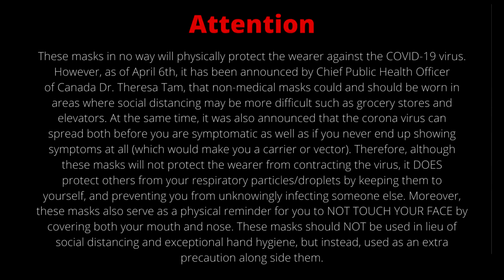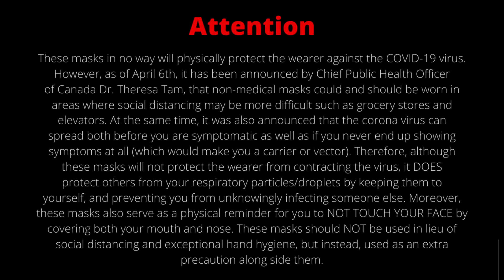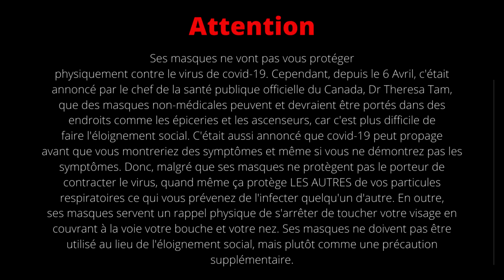How To Make a Reusable Face Mask at Home || DIY Olson Mask With Filter Pocket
Hello Everyone,
      In today's video, I will be showing you how to make your own face mask at home. I want to make it clear that these masks in no way will physically protect the wearer against the COVID-19 virus. However, as of April 6th, 2020  it has been announced by Chief Public Health Officer of Canada Dr. Theresa Tam, that non-medical masks could and should be worn in areas where social distancing may be more difficult such as grocery stores and elevators. At the same time, it was also announced that the coronavirus can spread both before you are symptomatic as well as if you never end up showing symptoms at all (which would make you a carrier or a vector). Therefore, although these masks will not protect the wearer from contracting the virus, it DOES protect others from your respiratory particles/droplets by keeping them to yourself and preventing you from unknowingly infecting someone else. Moreover, these masks also serve as a physical reminder for you to NOT TOUCH YOUR FACE by covering both your mouth and nose. These masks should NOT be used in lieu of social distancing and exceptional hand hygiene, but instead, used as an extra precaution alongside them.
Faites Attention,

Ses masques ne vont pas vous protéger physiquement contre le virus de covid-19. Cependant, depuis le 6 Avril, c'était annoncé par le chef de la santé publique officielle du Canada, Dr Theresa Tam, que des masques non-médicales peuvent et devraient être portés dans des endroits comme les épiceries et les ascenseurs, car c'est plus difficile de faire l'éloignement social. C'était aussi annoncé que covid-19 peut propage avant que vous montreriez des symptômes et même si vous ne démontrez pas les symptômes. Donc, malgré que ses masques ne protègent pas le porteur de contracter le virus, quand même ça protège LES AUTRES de vos particules respiratoires ce qui vous prévenez de l'infecter quelqu'un d'autre. En outre, ses masques servent un rappel physique de s'arrêter de toucher votre visage en couvrant à la voie votre bouche et votre nez. Ses masques ne doivent pas être utilisé au lieu de l'éloignement social, mais plutôt comme une précaution supplémentaire.